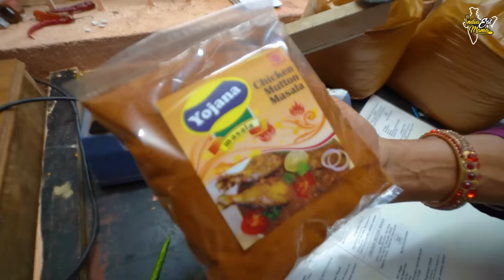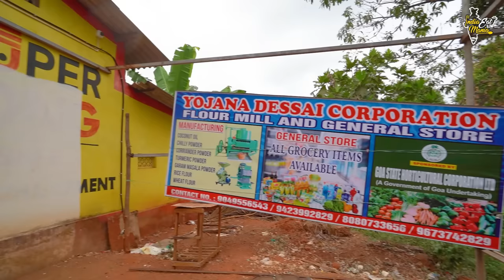Goa Hardworking Lady Selling Goan Secret Garam Masala Making Rs. 1200/- Only l Goa Street Food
Address: Yojana Flour Mill, Adnem, Goa 403703